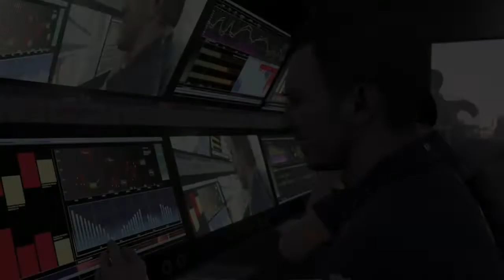F1 2021 France 3 Lap Race.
Well first race with no assists. Feels nice just need to learn what the limit i can push the car to get faster gonna take some time but Yee learning.